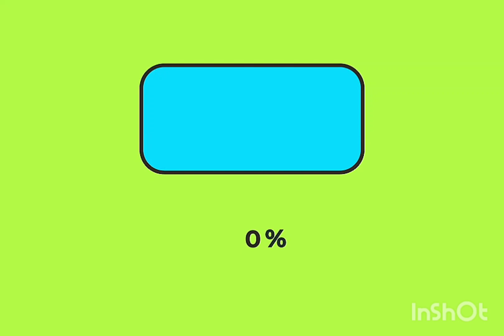Asmr 😉morocco🇲🇦(❤️صوت أعشاب مجففة )asmrvideo